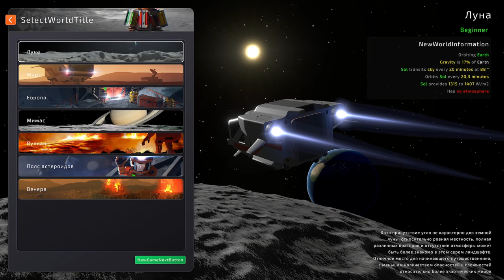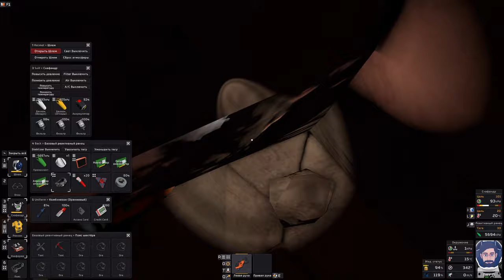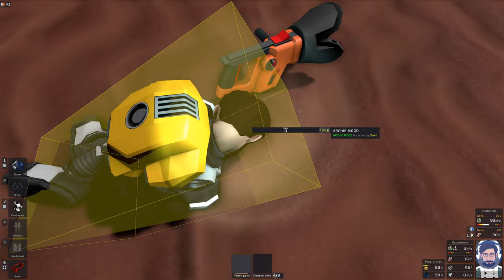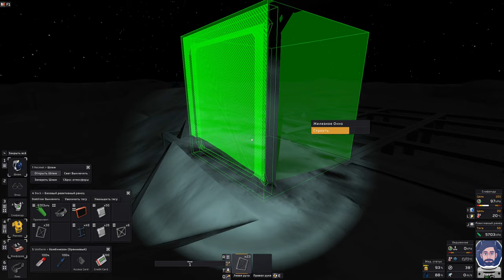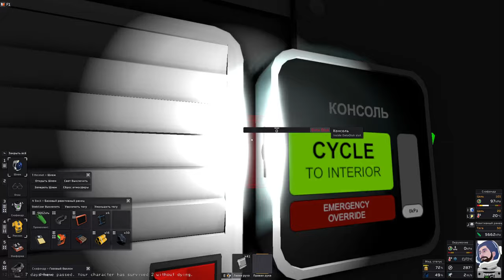Stationeers ► [Часть 2] Строим Базу